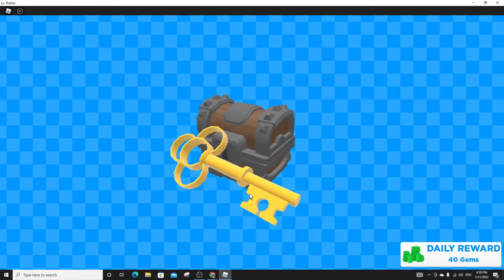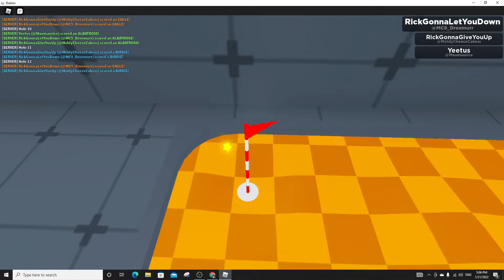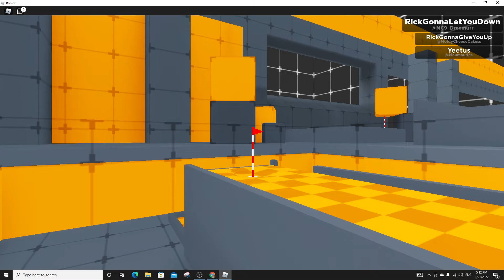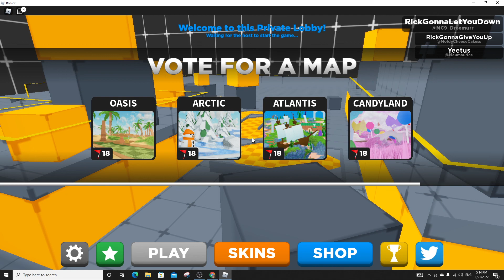Asian Bois go golfing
we go golfing cuz we got rejected by border when moving to beijing so yea